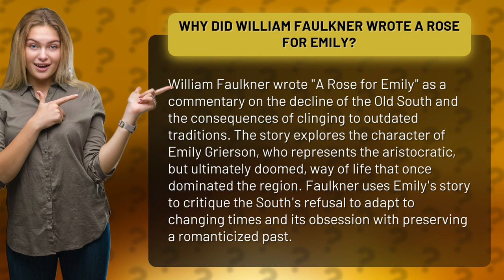Why did William Faulkner wrote A Rose for Emily?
Step into the world of William Faulkner's "A Rose for Emily" and discover the hidden commentary on the decline of the Old South. Through the tragic tale of Emily Grierson, Faulkner offers a poignant critique of the South's refusal to adapt to changing times and its obsession with preserving a romanticized past. Join us as we unravel the secrets of this literary masterpiece and explore the consequences of clinging to outdated traditions. Don't miss out on this captivating journey through the pages of "A Rose for Emily."